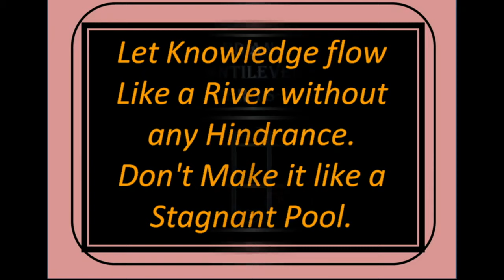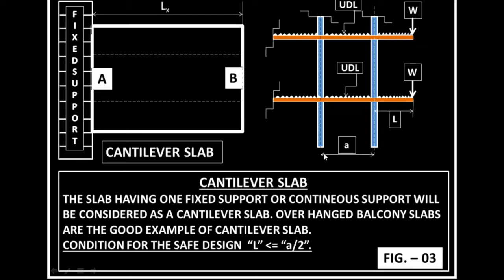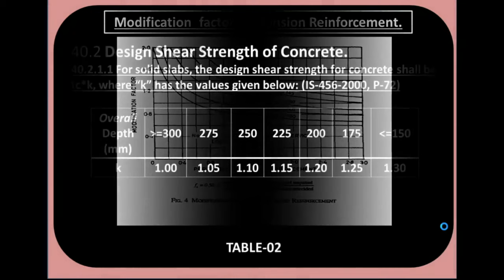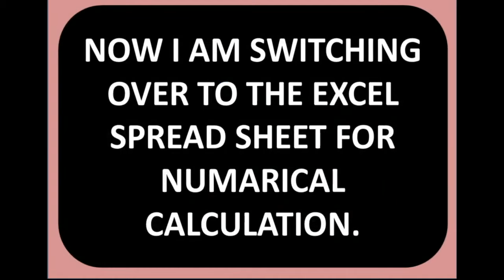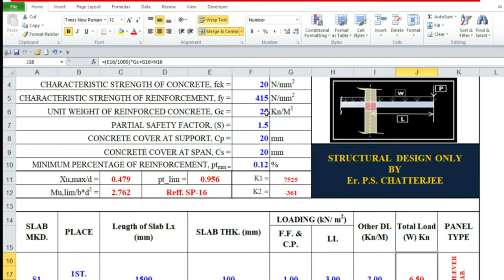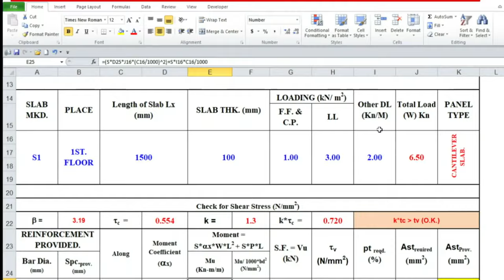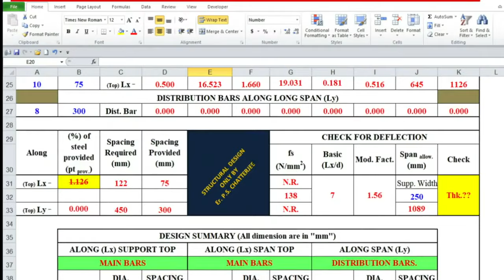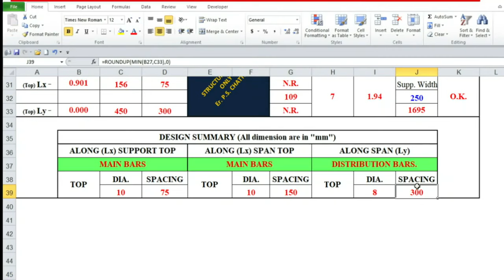How to design Cantilever Slab in Excel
In my “DESIGN AND ANALYSIS OF CANTILEVER R.C.C. SLABS AS PER 1S-456” I have explained how we can use excel spread sheet for the design of a one way R.C.C. slab within the limit of IS-456. In this video I have explained the following thinks:-
01) Basic Consideration Regarding Cantilever Slab Design.
02) Minimum & Maximum Size of the Main bars as well as Distribution Bars.
03) Spacing of the Main bars as well as Distribution Bars.
04) Deflection check for slab.
05) Thickness of the slab.
06) Moment coefficient on the basis of long edges condition of the slab.
07) Shear check for the Cantilever Slab.

In This Part I have discussed about the Selection of suitable member For The "Fink" Truss by the help of "Spread Sheet".

**TO GET ALL THE EXCEL SHEETS THAT I HAVE EXPLAINED, JUST WRITE IN THE COMMENT SECTION.*
01) Name.
02) Country name.
03) Student / Professionals.
04) Serial number of the sheet.
05) *DON'T WRITE your E-MAIL I.D. or Ph.
       No. in the comment. If you write then
        youtube will block that comment.
06) Send your email I.D. through mail.
07) My mail I.D.:-
08) For future communications do not use
       this email, use only comment section of
        youtube, because this **622@gmail I.D.
        I use only for sending the Excel Sheets
         to my viewers.
*DO NOT REQUEST MORE THAN ONE
 SHEET PER MONTH*